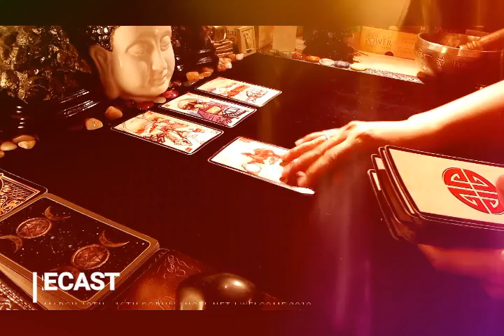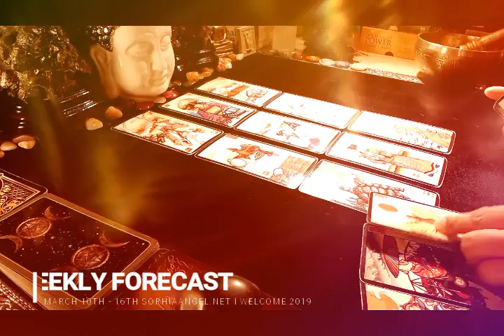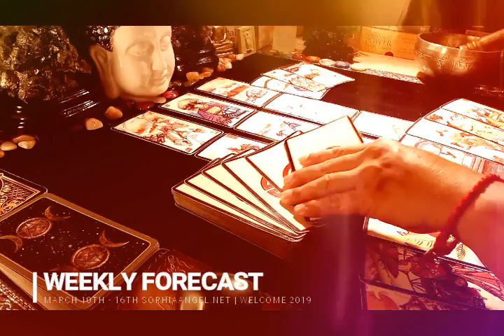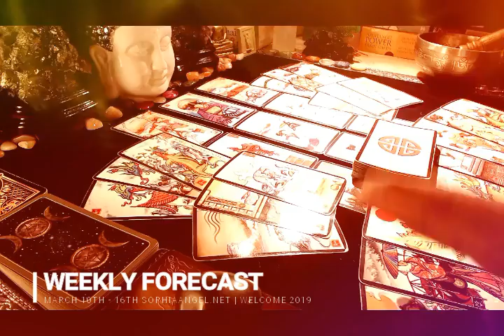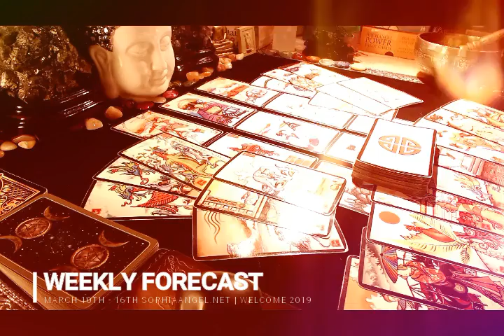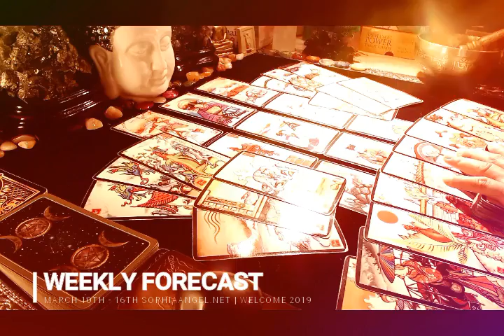GEMINI WEEKLY FORECAST TRAVEL TO WASH AWAY YOUR BURN OUT MONEY WON'T BE AN ISSUE